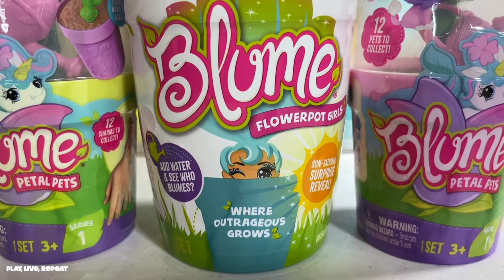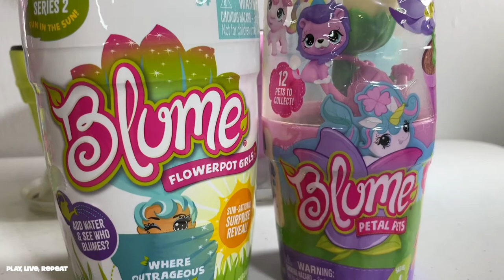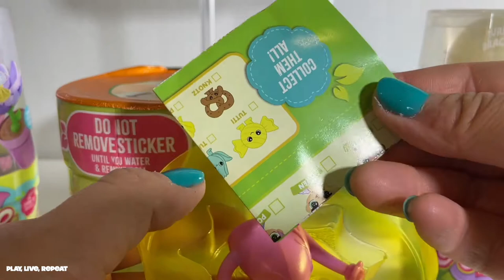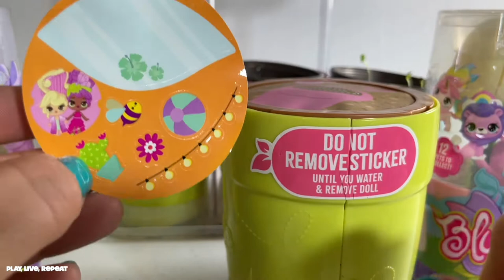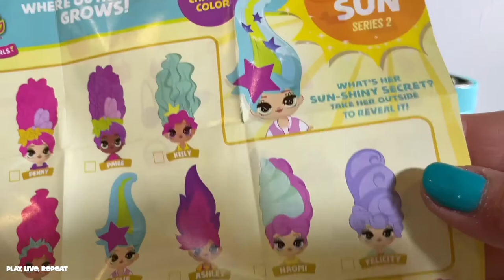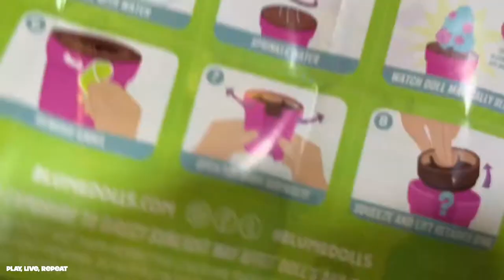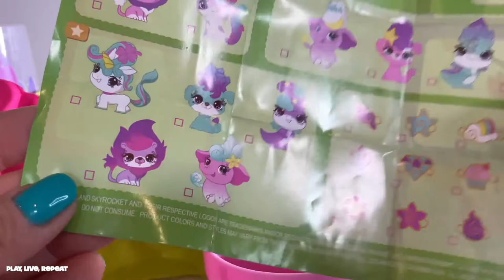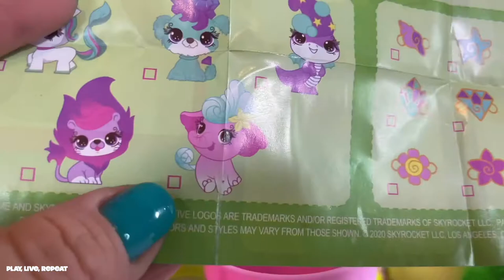Blume Flowerpot Girls Fun in the Sun Series 2 + Blume Petal Pets Toy Unboxing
Today I unbox the Blume Petal Pets and Blume Fun in the Sun Flowerpot Girls Series 2! Find them in stores like Target, Walmart, and Amazon!